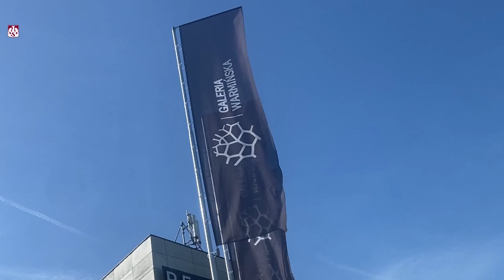Spotkajmy się w Galerii Warmińskiej!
Zobacz po raz pierwszy nowy skład Indykpolu AZS Olsztyn! Zrób zdjęcie i zbierz autografy od gwiazd siatkówki. Weź udział w siatkarskich grach z Zieloną Armią. Spotkajmy się na oficjalnej prezentacji Indykpolu AZS Olsztyn w niedzielę, 15 października o godzinie 14:00 w Galerii Warmińskiej!

Bądź z Nami! Bez Ciebie nie gramy!